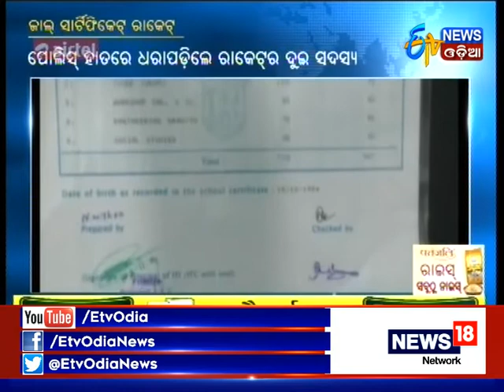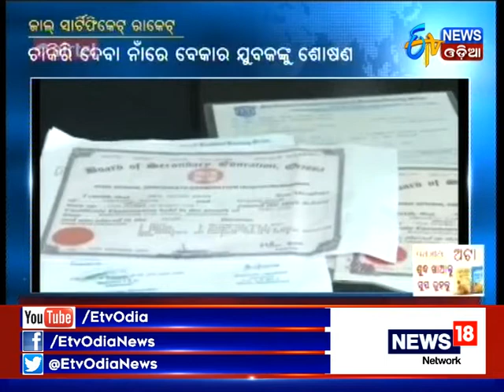Fake Certificate Racket in Jajpur - Etv News Odia